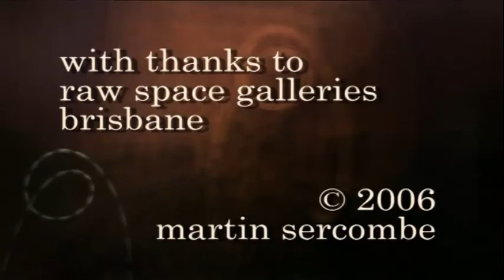Delirium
My moving image work begins with a sense of place. Each story unfolds as a journey, initially improvised and unscripted, but always seeking an empathy with the locale before the lens. I might begin with a horizon, a lonely expanse, or a busy conurbation. My cues come from a world of fleeting impressions, always transitory and elusive. In creating a record of these, I attempt to tease out new ways of interpreting this world of flux. The results form a tension between visionary abstraction and the recognisable. In one sense each work embodies a purist concern with process, form, light and movement. In another, it seeks to make a connection with the viewer and the place, and find a potent meeting place for shared experience. The process itself gradually reveals the themes, shape and structure of each new work.

In Delirium, I built a portrait of inner city Brisbane using infrared, time lapse and closely worked montage. The use of infrared forced certain constraints on the film making process. Each frame was exposed for at least 1/3 of a second, and colour was implied' through post production. The resulting imagery has a trance like, hazy quality, evoking a mood of agoraphobia and disorientation. In one sense the film became a diary of its own making, reflecting my own sense of dislocation and discomfort in the midsummer tropical humidity!